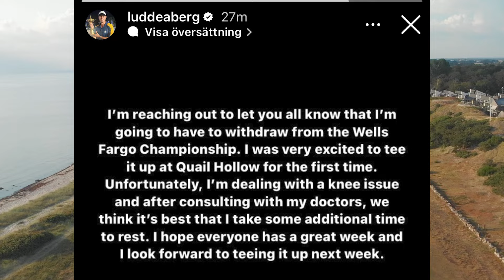TP News: Ludde OUT denna vecka, 7 svenskar IN i nästa veckas major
Tur att Tee Party kommer ut tre gånger i veckan för helskotta vad det hade hänt mycket sedan i måndags. Här kommer ett litet nyhetssvep om signaturtävlingen Wells Fargo, det spikade startfältet (med 7 svenskar!) i PGA Championship och Luddes lag i TGL.
Sen efterfrågar jag din hjälp för att vi ska kunna hjälpa dig med din vårgolf på fredag. Sen vill Johan ha sällskap i sin Tour Level Ball Fitting på Kallfors på tisdag. Är det du?